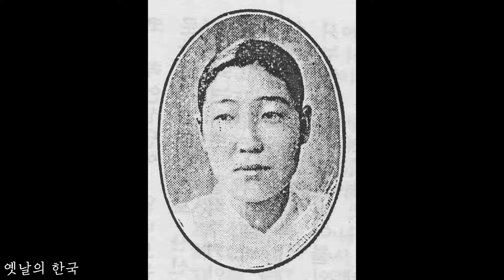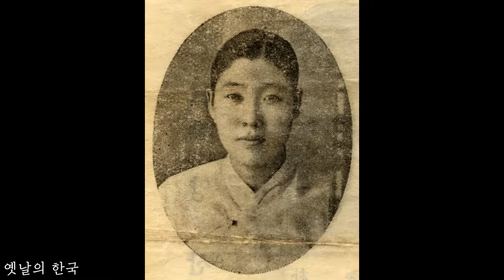경서도 명창 04 민요 사발가 ㅡ 김옥엽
김옥엽(金玉葉, 1???-?)

성악가(민요·유행가). 조선권번(朝鮮券番)·한성권번(漢城券番) 기생. 평양 출신. 장기는 조선구가(朝鮮舊歌). 경서도명창. 황해도 출생.
일제강점기 평양과 서울 일대에서 활동하면서 "난봉가"류의 서도잡가뿐만이 아니라 "아리랑" 등 경기민요도 잘 불러 인기가 높았다. 레코드에 취입한 "긴난봉가"·"잦은난봉가"·"엮음수심가" 등이 전하며, 『삼천리』(1935년 11월호)에 쟁쟁한 여류명창으로 소개되었다.
1920년대 경성방송국(京城放送局)의 라디오방송에 출연해 경성좌창(京城座唱)과 경성잡가(京城雜歌)를 방송했다. 1929년 11월 13일 일본 대판지점(大阪支店)의 취입소에서 콜럼비아 축음기회사의 제2회 취입 때 복혜숙·김영환·김초향 등과 함께 취입하였다. 1930년 9월 15일 팔도명창대회 때, 1931년 5월 3~7일 조선명창대회 때, 그리고 1931년 9월 21~23일 제2회 팔도명창대회 때 출연하였다.
이영산홍과 함께 시에론음반에 취입한 서도잡가 "놀량"과 "앞산타령," 잡가 "가진방아타령" 및 그녀가 이진봉·박부용·이금옥과 함께 시에론음반에 취입한 "개성난봉가"와 "방아타령," 이진봉과 함께 취입한 서도잡가 "배다래기"와 "자진배다래기" 외 몇 곡, 이진옥과 함께 취입한 경기잡가 "병신난봉가"와 "경복궁타령," 이진봉·박부용·이금옥과 함께 취입한 잡가 "개성난봉가"와 "방아타령"은 『三千里』(1932) 4권 7호·8호에 소개되었다. 김계선·김연옥·이영산홍 등과 함께 취입한 "추풍감별곡"(秋風感別曲)을 포함한 20여 곡은 일본 콜럼비아음반에 전한다. 김일지홍의 반주로 취입한 "개타령" 등 10여 곡의 민요는 일본 빅타음반에 전하며, 그녀가 취입한 "경기긴잡가" 외 10여 곡의 민요는 폴리돌음반에 전한다.
이영산홍·이진봉·이옥화와 함께 시에론관현악단 반주로 취입한 "개성난봉가"를 포함한 30여 곡의 민요와 여창지름 등은 시에론음반에 전한다. 그녀가 취입한 "군밤타령"을 포함한 여러 민요는 오케음반에 전하며, 이진봉·이영산홍과 함께 취입한 "노래가락" 외 20여 곡의 민요는 태평음반에 전한다. 이진봉·김옥엽과 함께 취입한 "매화타령"(梅花打令) 등의 민요는 군소회사음반에 전한다.
1930~1938년 경성방송국에 출연하여 김영근의 반주로 우락(羽樂) 등 몇 곡의 가곡, 가사 "춘면곡"(春眠曲) 등 및 "배따라기"를 포함한 30여 곡의 민요를 방송하였다. 일제강점기 김진명·이진봉·장학선 등과 함께 활동한 그녀는 1930년대 음반에 "박연폭포"(朴淵瀑布)·"한강수타령"(漢江水打令)·"사발가" 등의 경기민요를, 그리고 "수심가"(愁心歌)·"엮음수심가"·"영변가"(寧邊歌) 등의 서도민요를 취입했다. 빅타음반에 "놀량"·"뒷산타령"을, 폴리돌음반에 신해중월과 함께 "제비가"를, 오케음반에 "놀량"·"앞산타령"을, 태평음반에 이진봉·이영산홍과 함께 "놀량"·"앞산타령"·"뒷산타령"을 취입했으며, 시에론음반에 "놀량"·"앞산타령"·"경사거리"를 취입하였다.

[네이버 지식백과] 김옥엽 [金玉葉] (한겨레음악대사전, 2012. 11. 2., 송방송)